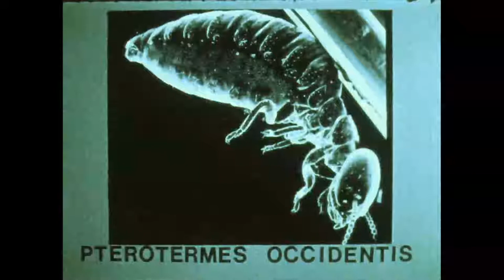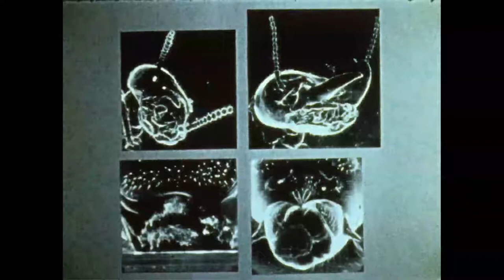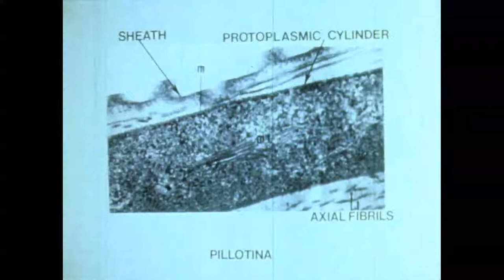Microtubules and termite hindgut spirochetes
EXPERTS
Lynn Margulis, Leleng Isaacs (née To), and David Chase

COPYRIGHT
circa 1978